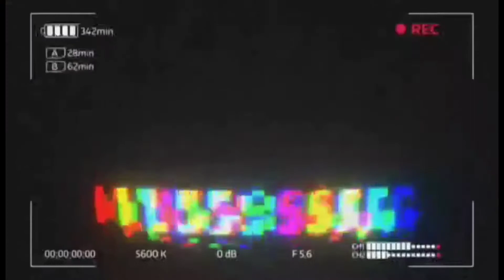Suraj daju sagga halka ramailo ra bhetghat ❤️(kakarvitta)❣️